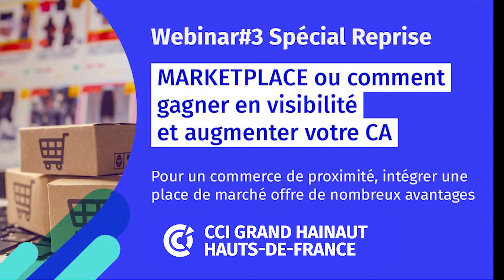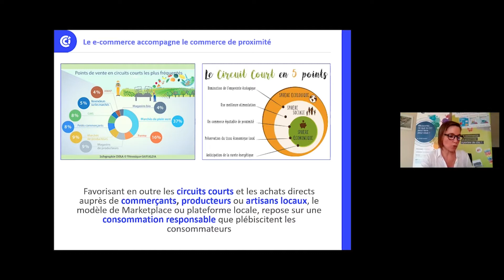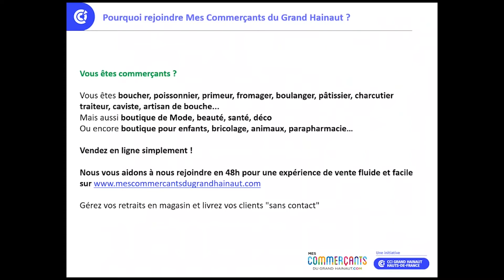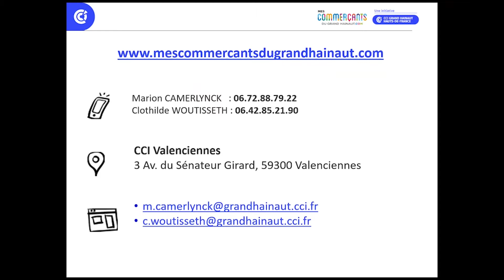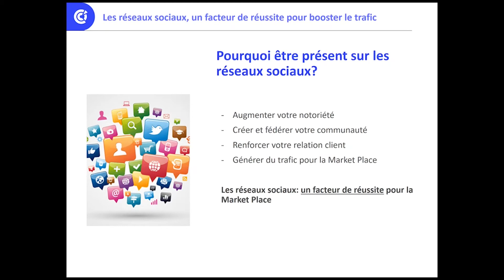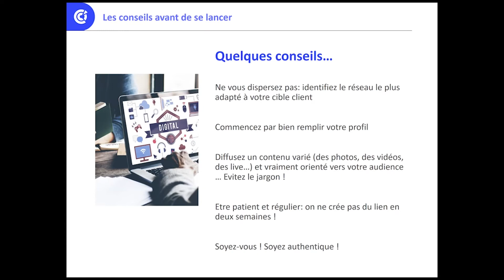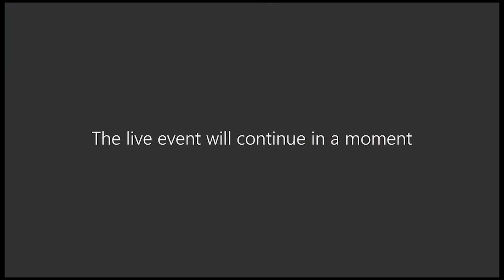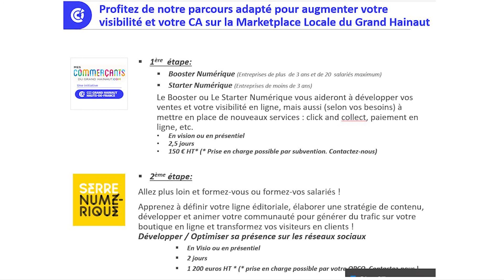Comment gagner en visibilité et augmenter votre CA avec mescommercantsdugrandhainaut.com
Voici le replay du 3e webinaire des CCI Hauts-de-France, proposé par la CCI Grand Hainaut et l'association Mes Commerçants Du Grand Hainaut, intitulé "Marketplace : ou comment gagner en visibilité et augmenter votre CA" avec l'intervention de Marion Camerlynck, expert numérique à la CCI Grand Hainaut, avec le témoignage d'un commerçant adhérent à la plateforme de vente en ligne mescommercantsdugrandhainaut.com Nicolas Chiarelli, gérant de "Sur le Trottoir d'en Face" à Valenciennes, et la présentation de Ludivine Demarcq, chef de projet digital à la Serre Numérique.

Si vous souhaitez plus d'information sur la Marketplace ou un accompagnement numérique (100% pris en charge jusqu'au 31/12 dans le cadre du programme spécial reprise) :

Si vous souhaitez plus d'information sur nos formations digitales (avec des solutions de financement à 100%) :